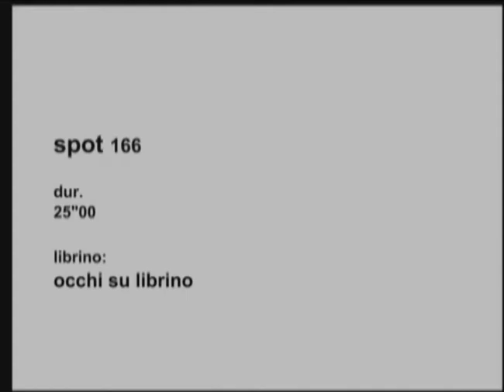500 Spot per Librino: Occhi su Librino (Fondazione Antonio Presti - Fiumara d'Arte)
Intervista ad Antonio Presti

D. Dopo le precedenti iniziative, Poeti a Librino, e il Chilometro di tela,  adesso gli spot... Come procede questa  nuova semina culturale a Librino?
R. Sento il dovere  come cittadino -non di Catania ma del mondo- di dare a Librino la possibilità di rinascere attraverso la cultura, di riaccendere le corde dello spirito nei suoi abitanti. Da anni siamo impegnati nel quartiere in un grande lavoro didattico, sociale, culturale, rapportandoci con la chiesa, la scuola, il mondo delle associazioni, presso cui la nostra identità -al servizio del pensiero, non del potere-  è pienamente riconosciuta. Ma non tutti gli abitanti ne hanno ancora preso coscienza; da qui l'esigenza di entrare in tutte le case e di parlare con loro, utilizzando lo stesso potente e invasivo strumento con cui la nostra società -costruita esclusivamente sul consumo- si rappresenta: la pubblicità. Per avere riconoscibilità sociale, oggi, devi andare in pubblicità, devi essere la pubblicità; solo così, diventando visibile, si acquisisce legittimità d'esistenza.
Abbiamo perciò fatto un censimento del quartiere, per dar modo a tutte le realtà presenti nel territorio di esprimersi, realizzando -con gli artisti e con la troupe di Fiumara d'Arte- 500 spot di 30 secondi ciascuno, che registrano tutti gli aspetti della vita collettiva; non si tratta né di pubblicità progresso né di pubblicità di solidarietà. Semplicemente di pubblicità: pubblicità altra però, che ignora la merce,  e ripropone l'uomo.
Invece di continuare a chiedere e a prostrarsi costretta in uno stato di necessità sociale, Librino ha deciso di manifestarsi entrando in tutte le case  e dicendo ogni giorno ai suoi abitanti: tu hai una dignità, tu esisti. Io penso che le 80.000 persone del quartiere, vedendo giorno per giorno, per un intero anno, riaffermata attraverso quella pubblicità la loro identità collettiva, si accenderanno nei loro animi.

D. Lei non trova una profonda contraddizione nel far interferire poesia e pubblicità?
Quando qualcosa, qualcuno, manifesta la sua esistenza, la prima essenza di cui si alimenta è la parola: una parola di senso, non di vuoto.
Per entrare nelle case di tutti, Librino sceglie perciò la poesia; ma ciò è possibile solo se si utilizza, con un segno rovesciato, quello stesso potere -la pubblicità- che purtroppo ha destrutturato l'architettura di una polis degna di rappresentare il proprio tempo.
Un'azione molto forte, diretta -quella di far interferire poesia e pubblicità- che capovolge la logica del mercato: ascoltando ogni giorno quella parola di senso, qualcuno potrà riprendersi uno stato emozionale, riaccendere una parte spirituale ma sopita di sé. A me pare che proprio adesso -in questo periodo di crisi, di occultamento  del valore dell'umano- è più che mai tempo di poesia.